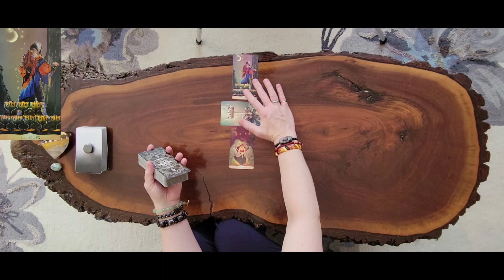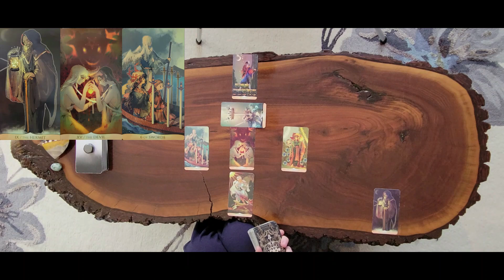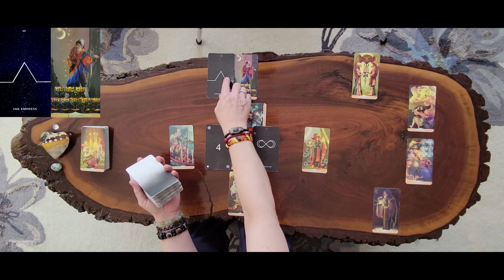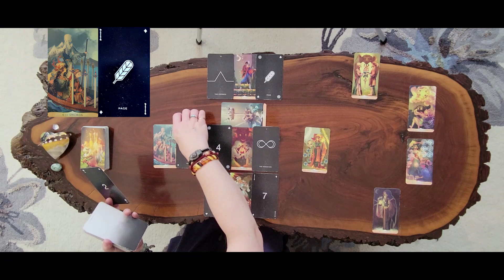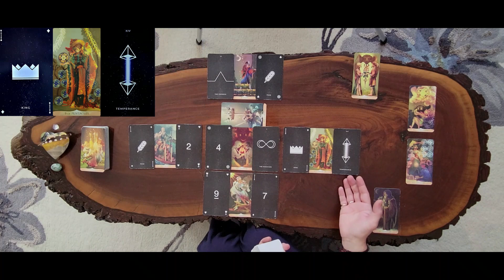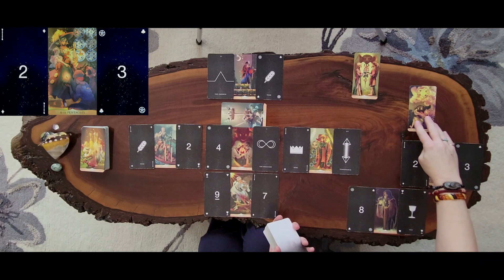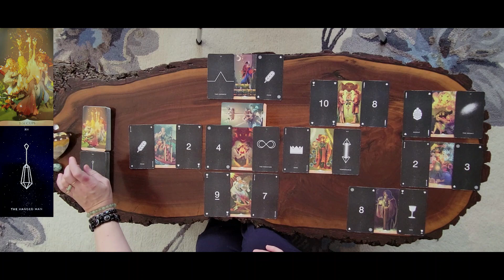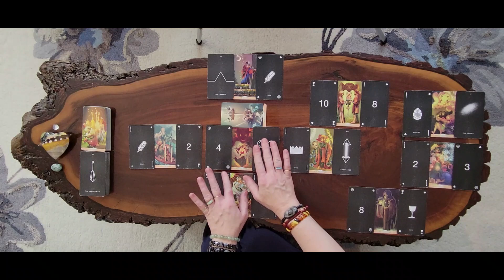Sagittarius weekly reading for Mar 6-12, 2023.♐️🏹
Timeless Sagittarius tarot reading for everyone to enjoy.❤🧡💛💚💙💜💖🧚‍♀️

To order your own ANGEL NUMBERS book by Kyle Grey, click on the link below to look up and receive personal messages from your own gaurdian angel team with every tarot read here @ Forest Fairy Tarot.🙏🧚‍♀️💖

DECKS USED:
Traditional Manga

STARDUST
minimalist tarot